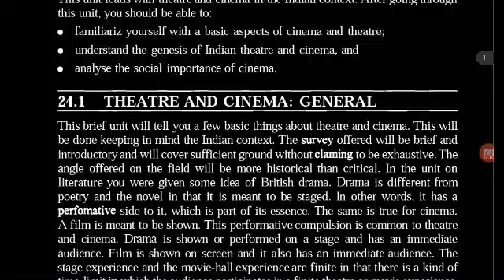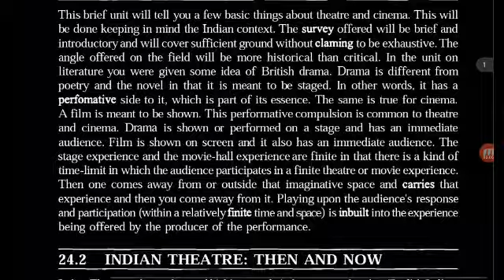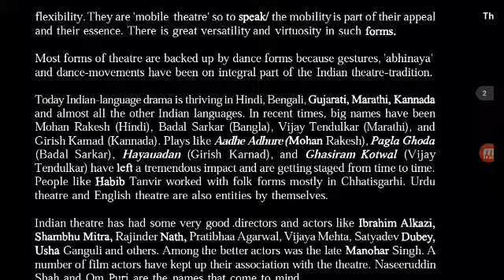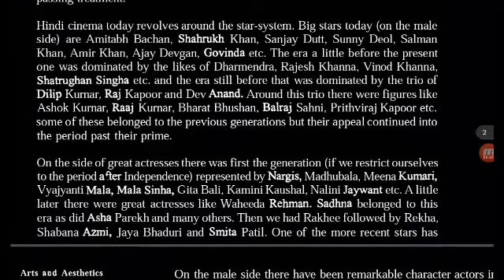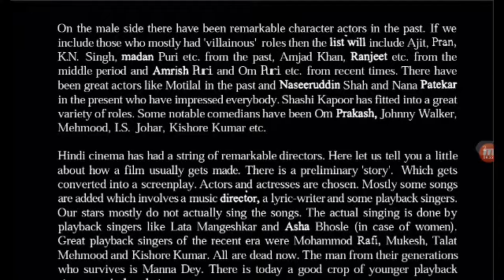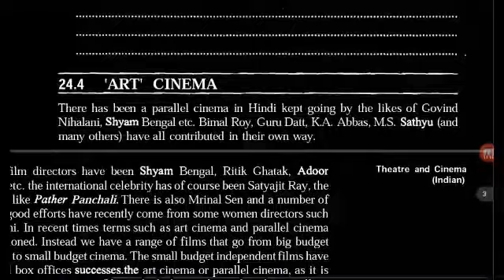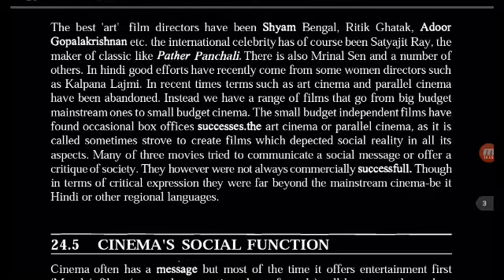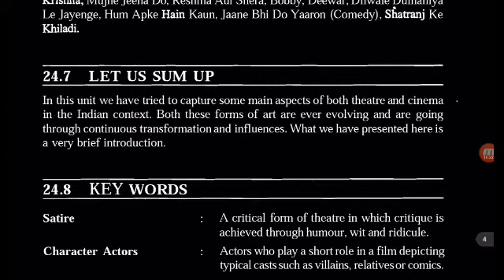IGNOU BSHF 101 UNIT 24 Theater and Cinema (Indian)